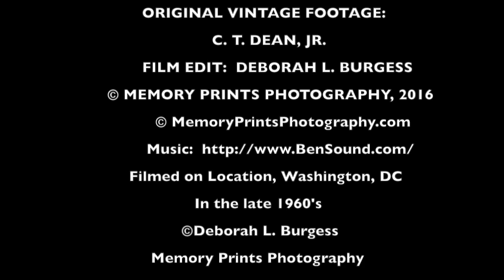WASHINGTON, D.C. EARLY 1960'S FEDERAL BUILDINGS AND MORE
This video is about WASHINGTON, D.C. EARLY 1960'S FEDERAL BUILDINGS AND MORE.  Note:  The house shown toward the end of this video was the home of Fred and Eula Hethcoat, a relative on the Jones side of our family.    Fred left home at the age of fourteen to join the U.S. Army, he received his discharge and joined the Merchant Marines where he served for seventeen years including World War II.  During the war, his ship was torpedoed by a German submarine just off the coast of Brazil.  He spent five days in a lifeboat before reaching the shore.  By the time he left the Merchant Marines, he had by diligent study and hard work, attained the coveted position of First Mate aboard his ship.  The countries he visited are too numerous to list as well as the many mementoes he brought home with him.  He met Eula in Antwerp, Belgium, just after the conclusion of World War II, where she was awaiting passage back to the United States.  She had been working for the U.S. Government in post-war Europe.  She returned to New York aboard his ship, the SS Marie M. Meloney, and they were married after the ship docked in New York City.  She was originally from West Virginia but lived in Washington from 1950.  She attended George Washington University and Columbus Law School where she received her law degree in 1940.  She was employed as an information specialist in the U.S. Information Agency.  She was a Democrat and served as an office assistant to U.S. Congressman Frank Boykin of Alabama at one time.  She served a temporary assignment in the Executive Offices of the President for several months during 1961,  Fred and Eula were fond of target shooting and had many trophies for their marksmanship.   Fred and Eula had no children, but they did have a black cocker spaniel named "Inky" for many years.  After he retired they moved to West Virginia, where Fred died in 1969 of a respiratory ailment.  He was buried in West Virginia.  Eula then moved back to Bethesda, Maryland, on the outskirts of Washington where she lived until her death.